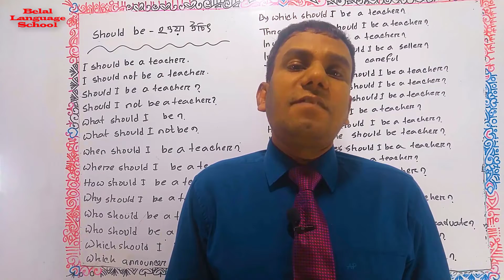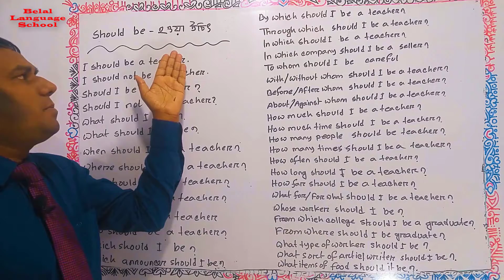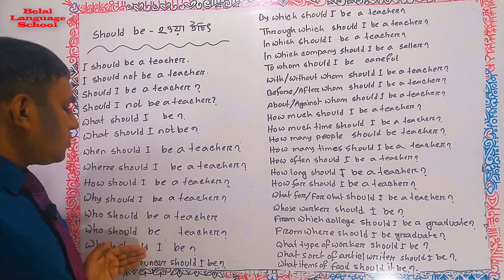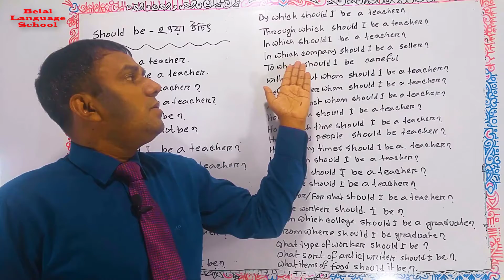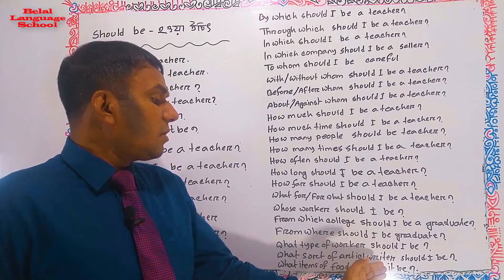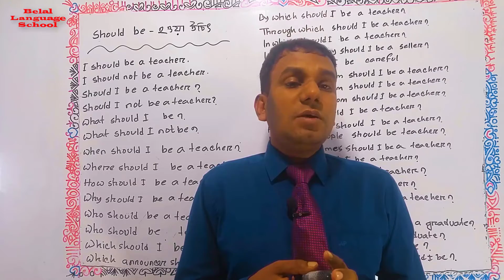ইজি স্পোকেন ইংলিশ । Easy Spoken English Class (Fifty-Five)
Learn easy spoken English and Easy English grammar in Bangla. How to learn easy spoken English and Easy English grammar with Bangla meaning. Easy spoken English class - 55 are for all English learners.
✅ English Grammar
✅ IELTS
✅ BCS
✅HSC English
✅ SSC English,
✅ Admission English
✅ University admission English
✅ Job English
✅ American resource center
✅ Saifurs English Bangla
✅Safins English Bangla
✅ Dadar School Bangla
✅Adi`s teaching Bangla
✅ English Language School
✅ English grammar school
✅ Easy spoken English Bangla
✅ Ielts preparation
✅ How to learn English Bangla